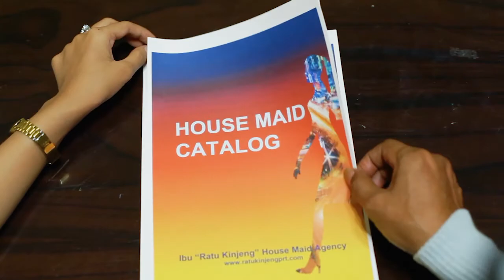WEB SERIES KOMEDI - PEMBANTU MAU TERTUKAR (Episode 1)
Pembantu mau tertukar
Episode : 1  - Majikan baru -

Komedi situasi tragis dan absurd dan dijamin menghibur !!!.

Sinopsis.
Pembantu mau tertukar, adalah sebuah Misi Angel House yang jatuh cinta terhadap majikannya. Demi merebut suami majikan angel house melakukan misi yang dia beri nama" Misi Pembantu mau tertukar ".

Apakah angel berhasil merebut suami majikannya?. Saksikan misi -misi angel setiap episodenya tayang setiap hari Senin.

Produksi DARIHATI Films
DOP and Edit by Andymaagz

Terimaksih sudah nonton.